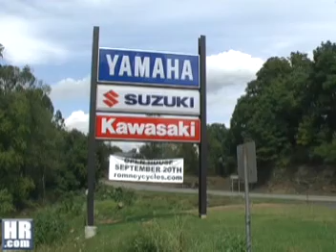Romney Cycles open house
coverage of Romney Cycles open house, attended by pros Travis Pastrana and Doug Gust, at their new location in Romney, W. Va.